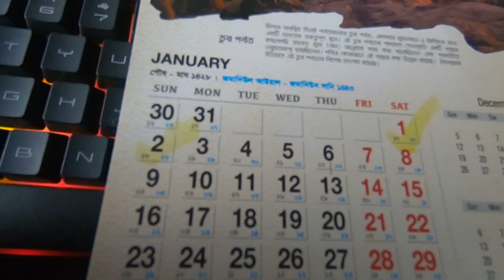SUZUKI HAYATE 110CC PROS & CONS By BIKEWALA ESTI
suzuki hayate 110cc good and bad side by bikewala esti